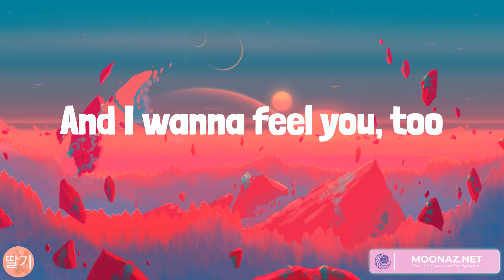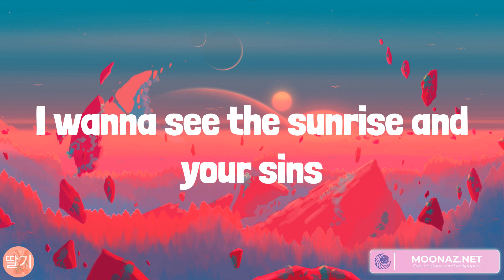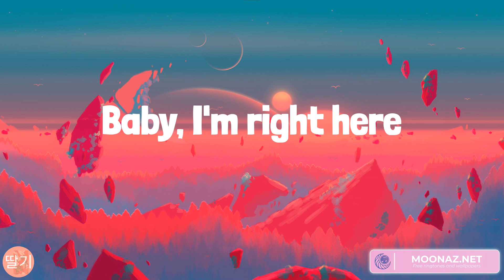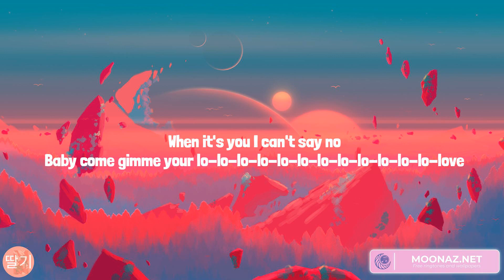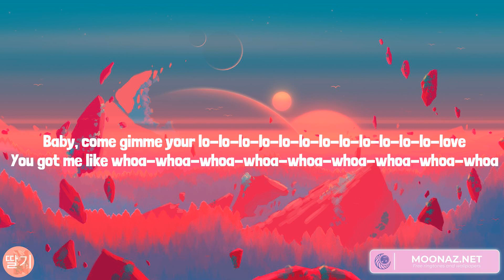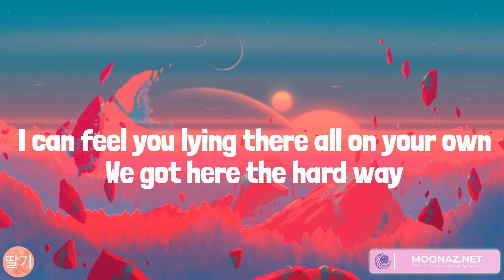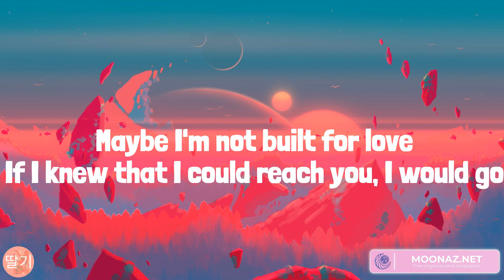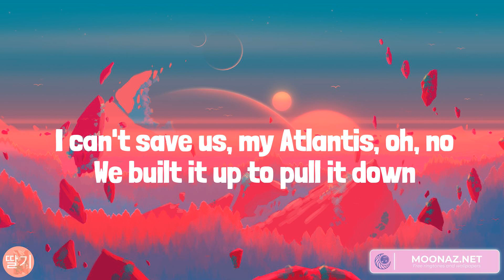Dusk Till Dawn, Calm Down, Sure Thing, Atlantis (Lyrics)